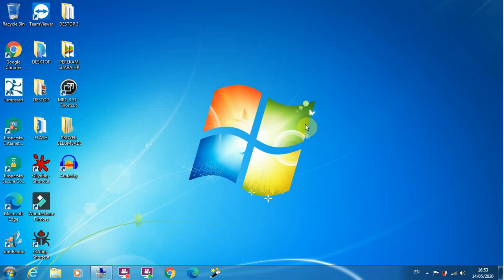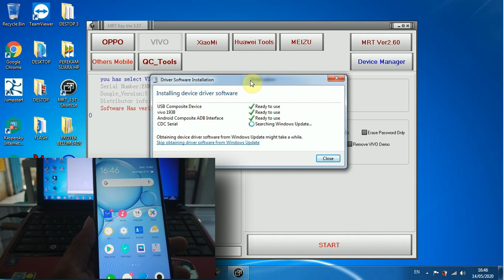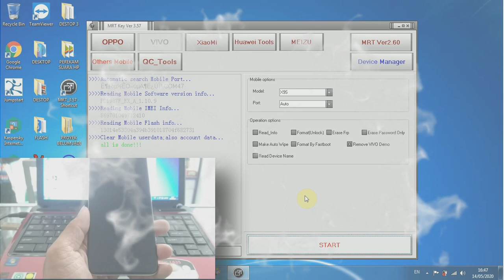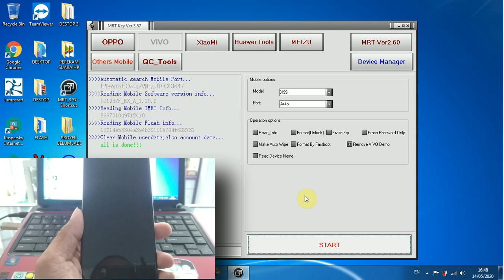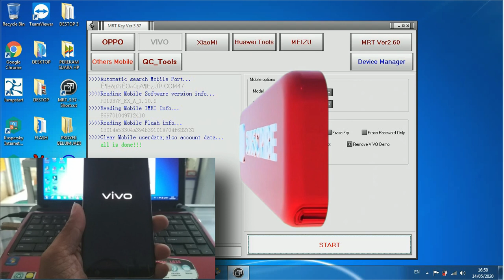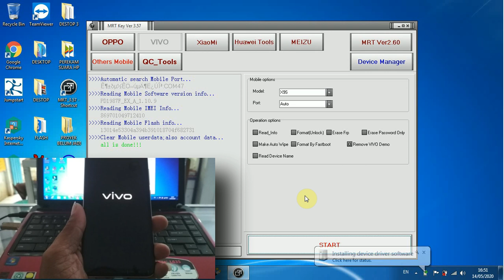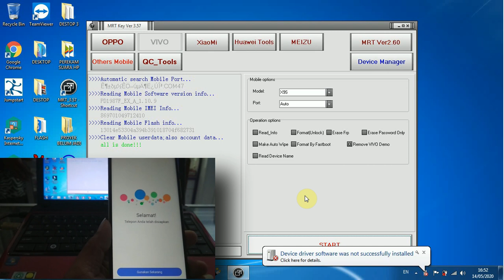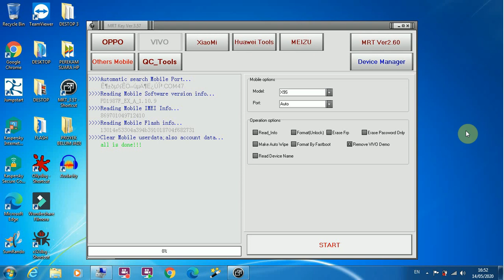Cara Unlock Vivo Y30 Demo Live Menggunakan Mrt Dongle 100% Sukses-2020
Selamat datang di channel ary sasongko
kali ini saya akan membahas tentang:

1.yang pertama hidupkan hand phone dan sambungkan ke komputer
2.buka software mrt dongle versi 3.57
  secara otomatis akan terbuka pada menu vivo
3.perhatikan di hp ini ,pada pojok kanan atas ada tulisan DEMO
  selanjutnya buka menu panggilan, ketik *#558#
  setelah masuk Factory test,pilih Quality verification test
  selajutnya klik Development,dan centang debugging port.
4.perhatikan pada komputer,akan mendeteksi dan mengintal driver ADB
  tunggu sampai ADB terdeteksi pada device manager.
5.setelah ADB terdeteksi, pada software mrt klik Remove VIVO Demo,
  lanjut klik start.
6.Proses selesai.

dan share atau bagikan jika video ini bermanfaat untuk Anda semua.

Vivo DemoLive